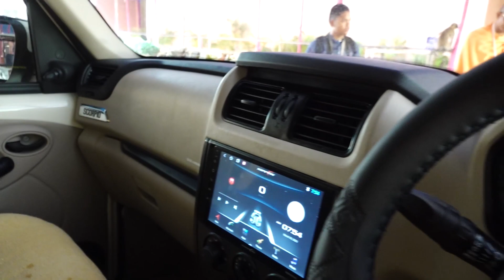ইসকন নামহট্ট মায়াপুরের যুক্ত হলো আরেকটি গাড়ী কোচবিহারে নামহট্ট প্রচারের জন্য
কোচবিহারে নামহট্ট প্রচারের জন্য এই গাড়ীটি ব্যবহৃত হবে। সেই প্রচার যাতে নির্বিঘ্নে সম্পন্ন করা যায় তাই গাড়িটির বিশেষ পূজা অনুষ্ঠিত হচ্ছে। শ্রী শ্রীমৎ গৌরাঙ্গ প্রেম স্বামী মহারাজ , শ্রী শ্রীমৎ ভক্তি বিলাস গৌরচন্দ্র স্বামী মহারাজ